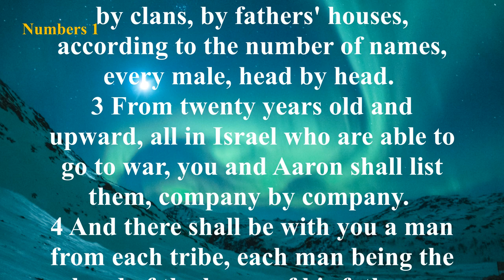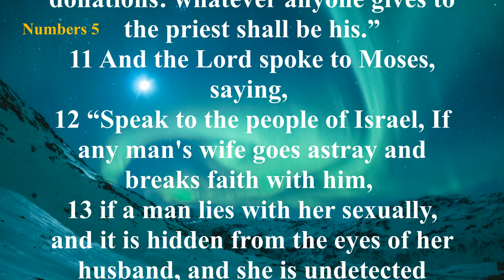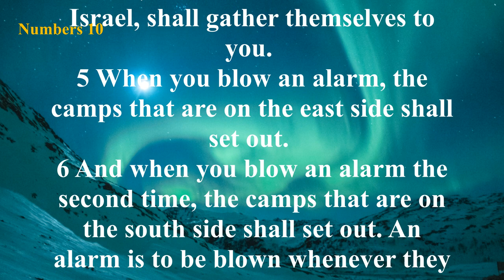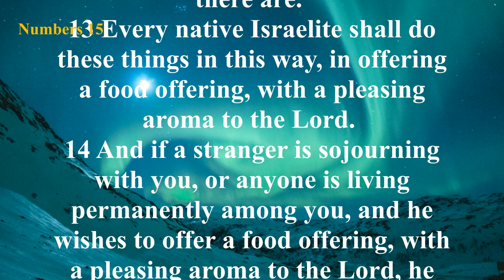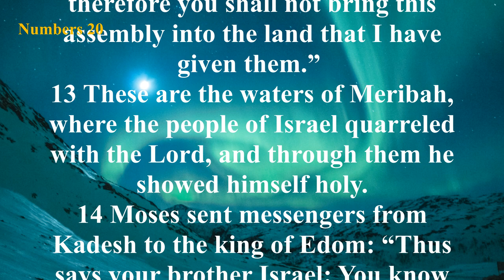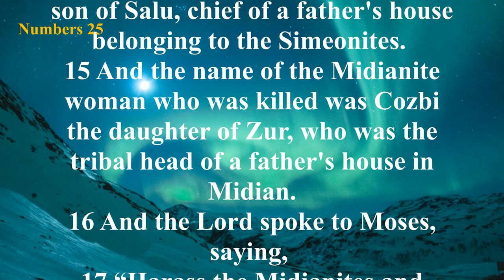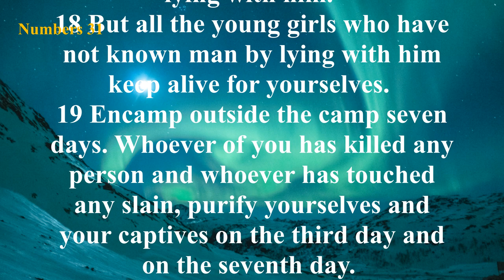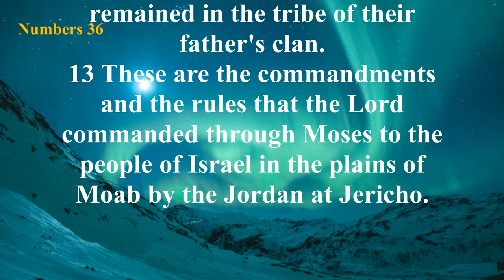The Book of Numbers (ESV) | Full Audio Bible with Text by Max McLean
Summary: Most of the events of the Book of Numbers take place in the wilderness, primarily between the second and fortieth years of the wandering of the Israelites. The first 25 chapters of the book chronicle the experiences of the first generation of Israel in the wilderness, while the rest of the book describes the experiences of the second generation. The theme of obedience and rebellion followed by repentance and blessing runs through the entire book, as well as the entire Old Testament.

The theme of the holiness of God is continued from the book of Leviticus into the book of Numbers, which reveals God’s instruction and preparation of His people to enter the Promised Land of Canaan. The importance of the Book of Numbers is indicated by its being referred to in the New Testament many times. The Holy Spirit called special attention to Numbers in 1 Corinthians 10:1-12. The words "all these things happened to them for examples" refers to the sin of the Israelites and God’s displeasure with them.

In Romans 11:22, Paul speaks about the "goodness and severity of God." That, in a nutshell, is the message of Numbers. The severity of God is seen in the death of the rebellious generation in the wilderness, those who never entered the Promised Land. The goodness of God is realized in the new generation. God protected, preserved, and provided for these people until they possessed the land. This reminds us of the justice and love of God, which are always in sovereign harmony.